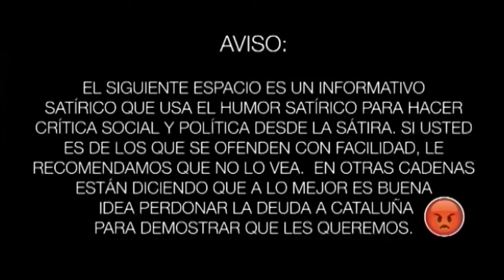Osaka tiene a Pikachu y a Hello Killy, ¿quién tendría España?